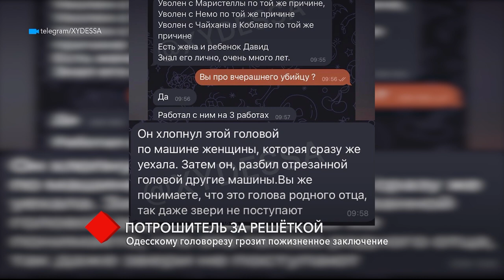Потрошитель за решёткой: одесскому головорезу грозит пожизненное заключение